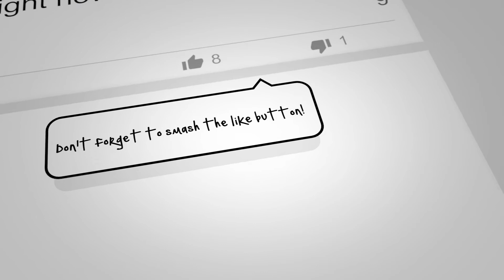"If Zack Snyder Edited Civil War's Finale" Commentary + Breakdown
If you didn't understand the references in the edit.